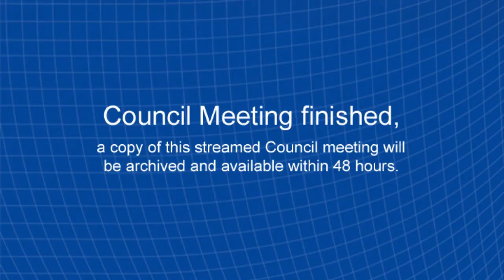City of Port Phillip Ordinary Meeting of Council 4 March 2020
Held at South Melbourne Town Hall

Agenda:
Presentation of CEO Report
JL Murphy Pavilion Funding Request
Opportunity to Replenish the Strategic Property Fund
Register to Disclose Councillor Contact with Developers, Donors & Lobbyists
Notice of Motion – CR Tim Baxter